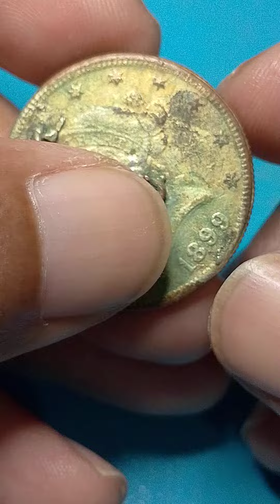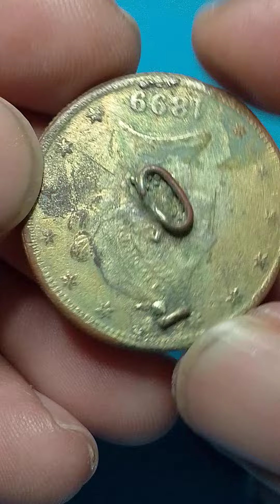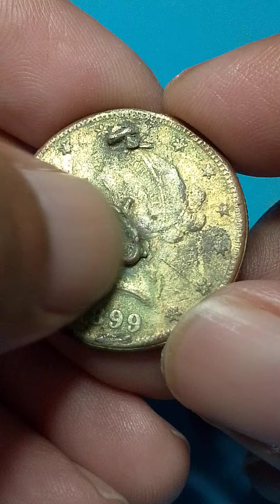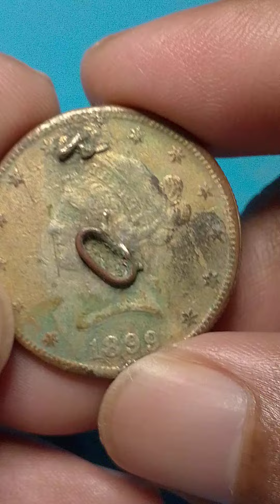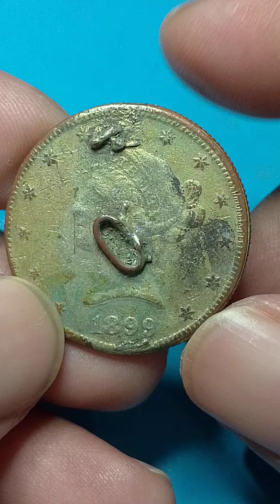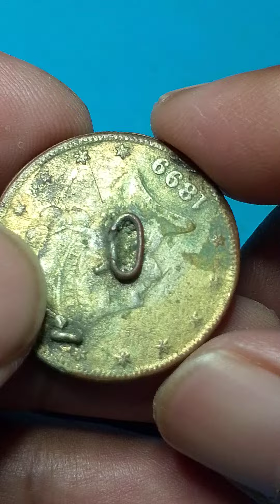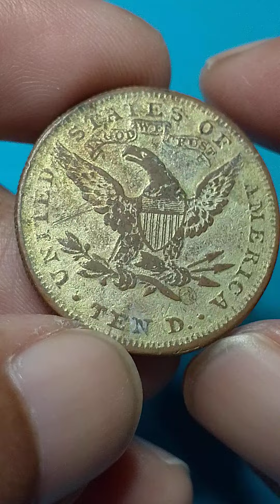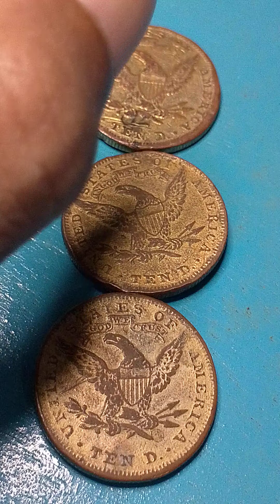stok ketiga Koin Eagle Lapis Emas Amerika